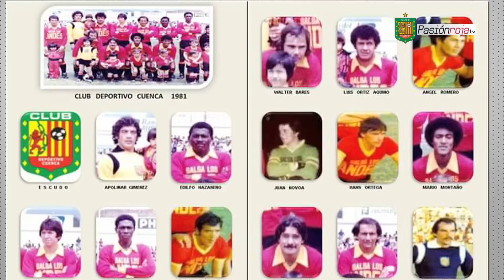PASION ROJA PROGRAMA 5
Entrevista a la ex gloria René "Chocolate" Mora, y un paseo con Luis Fernando Saritama.